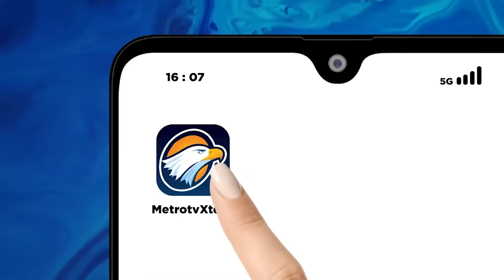Mahasiswa Sudah Bergerak, Istana Masih Menyimak?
MetroTV, Kritik pada presiden Joko Widodo terus meluas tidak hanya para guru besar. Namun kini para mahasiswa sudah turun ke jalan. Kemunduran demokrasi dan penyalah gunaan kekuasaan hingga mengabaikan komitmen dalam mengusut kasus HAM menjadi pemicu aksi para mahasiswa.